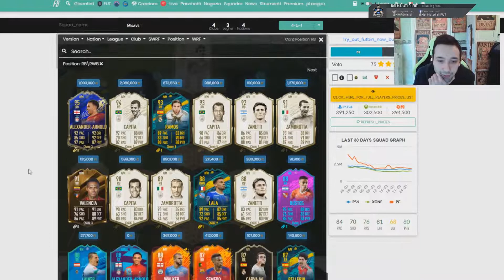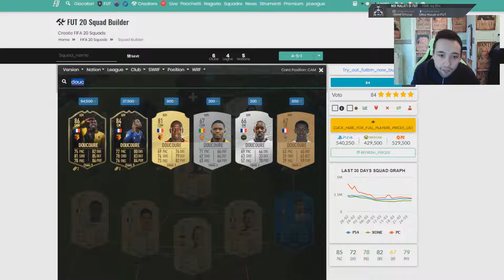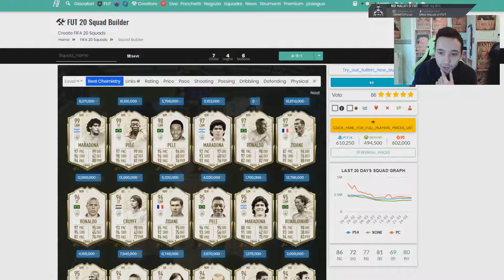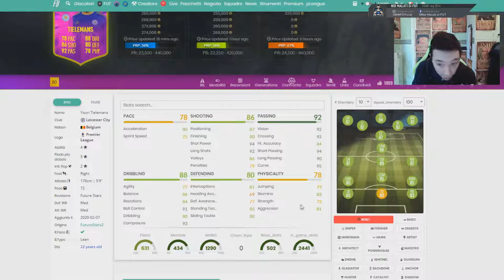SQUAD BUILDER SWAP | FIFA20 | Asensio Moments - Rush Icon Moments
qui trovi quel che cerchi!

Una squadra interessante da circa 900k